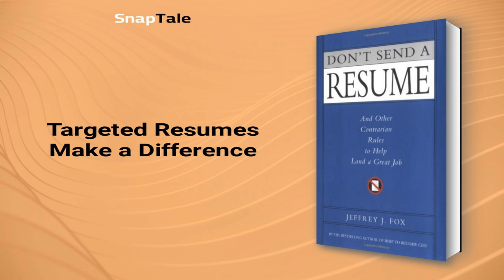Don't Send a Resume by Jeffrey J. Fox: 7 Minute Summary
*BOOK SUMMARY*

TITLE - Don't Send a Resume: And Other Contrarian Rules to Help Land a Great Job

AUTHOR - Jeffrey J. Fox

DESCRIPTION:
📖 Looking for a job in this booming economy? Jeffrey J. Fox's Job Hunting Rules will show you how to land the right job with his Job Getting Blueprint, Job Seekers Glossary, first interview tips, and boomerang letter templates. Get ready to impress and succeed.

TIMESTAMPS:
⌚ 00:00 Introduction
⌚ 01:06 Innovative Job Hunting
⌚ 01:58 The Road to Landing Your Dream Job
⌚ 02:42 Crafting an Effective Resume
⌚ 03:21 Think Outside the Box: Finding Your Dream Job
⌚ 04:00 Letter Writing Strategies
⌚ 05:02 Targeted Resumes Make a Difference
⌚ 05:29 Crafting the Perfect Resume
⌚ 06:21 Final Recap